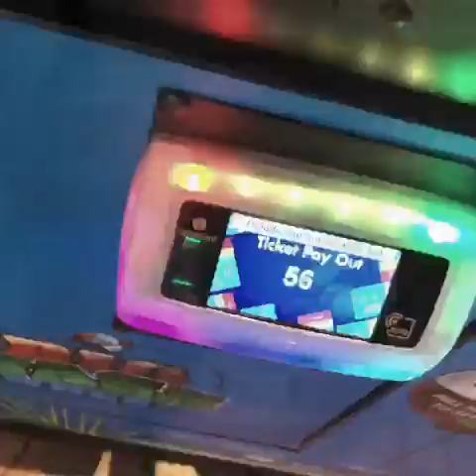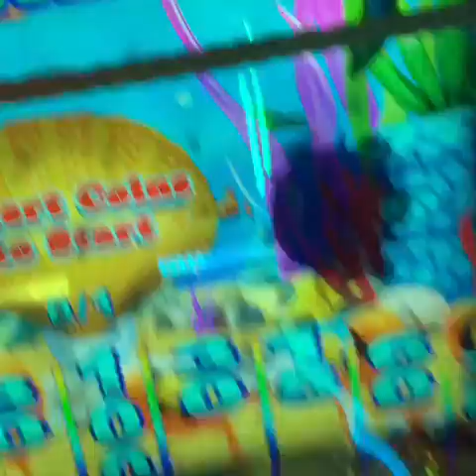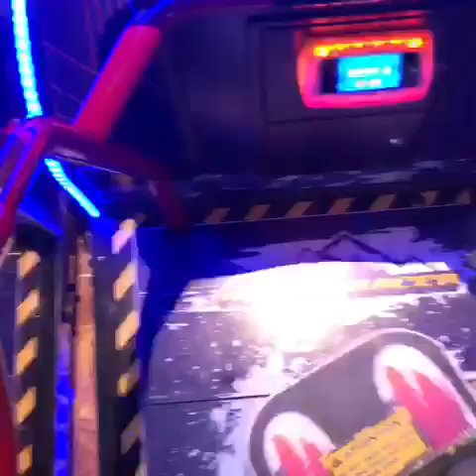Big Win At Main Event Entertainment!!| Senior Day 2018!!